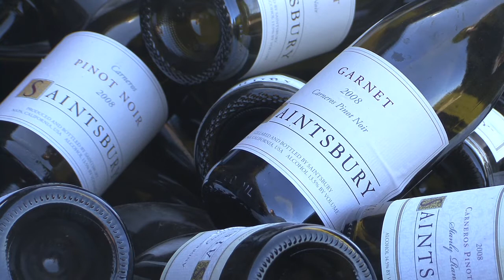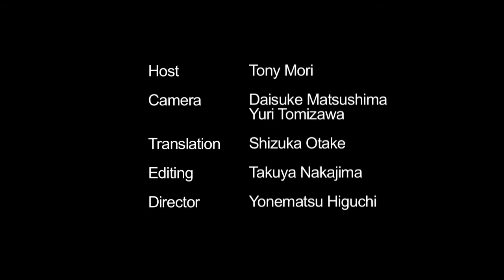Saintsbury : California Wine with Tony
Richard Ward and David Graves established Saintsbury in the Los Carneros area of Napa Valley in 1981. Saintsbury, which shipped 2,000 cases of Pinot Noir in 1983, now ships 60,000 cases, including wines other than Pinot Noir.